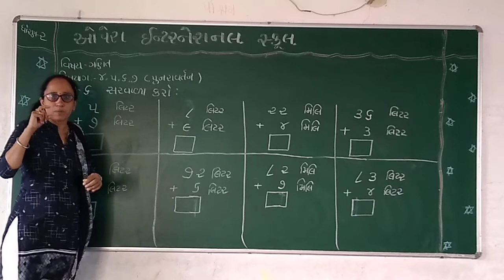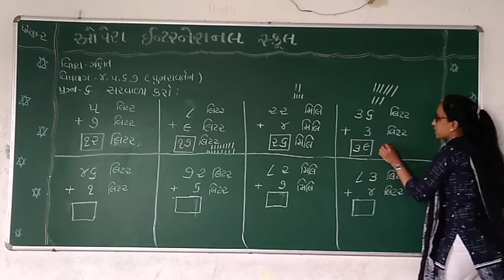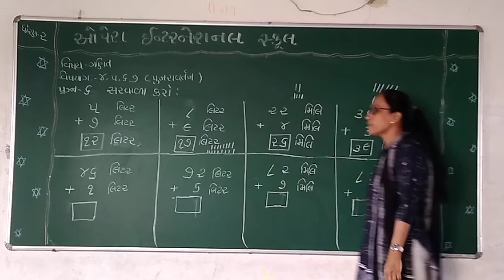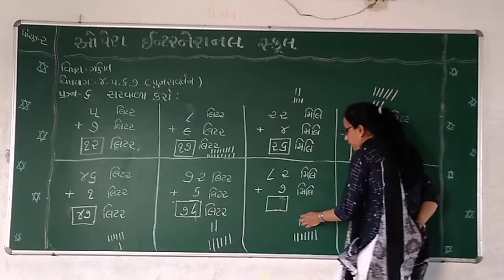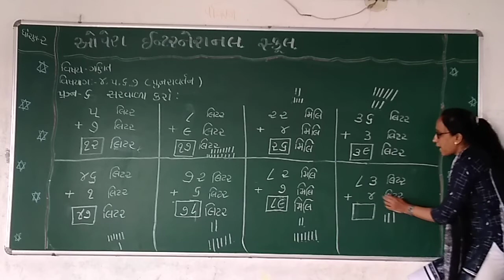opera international school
STD 2 Maths Revision part 7